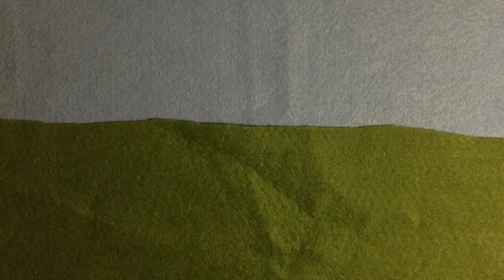Pollination Animation by Loran Woods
Part of an assignment for EDF1126 Monash University